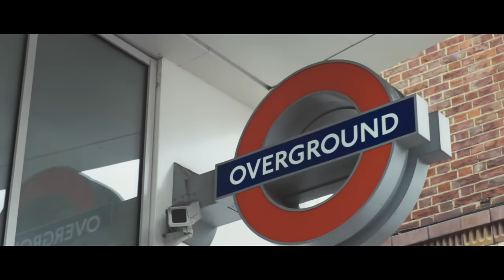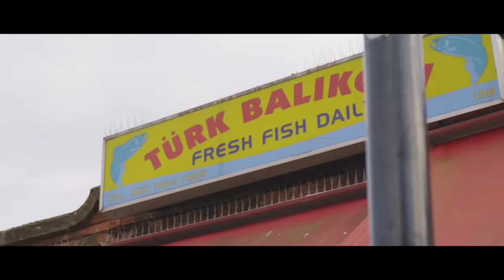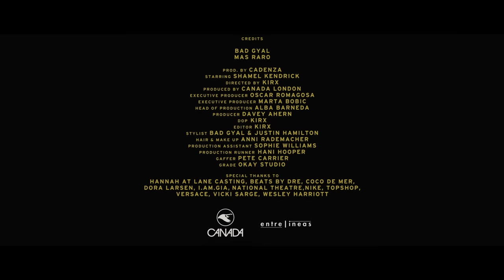Bad Gyal - Mas Raro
Produced by Cadenza
Mixed by Cadenza
Mastered by Prash Mistry